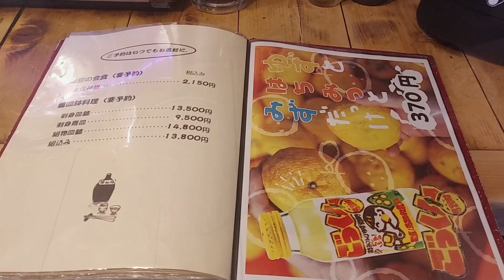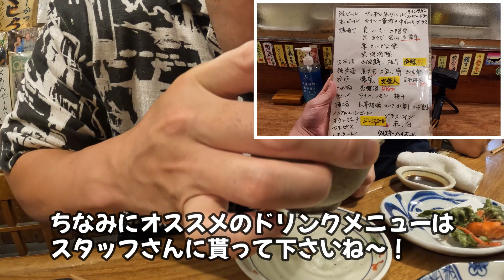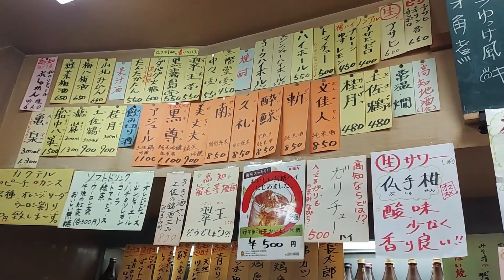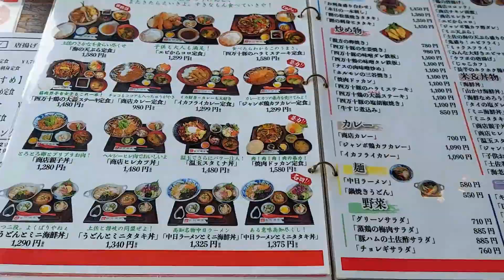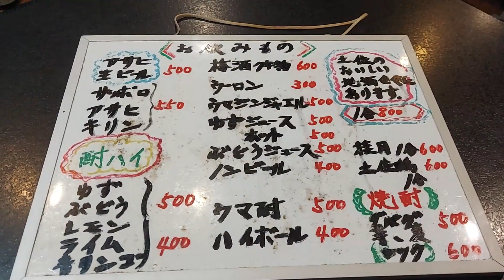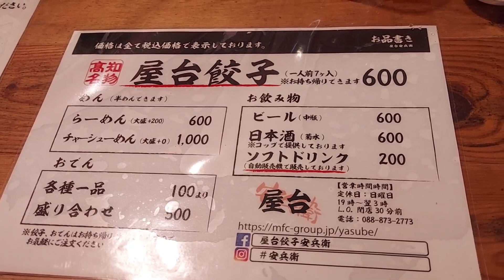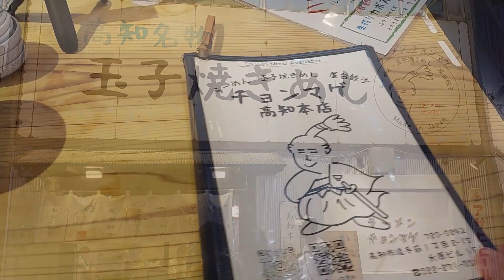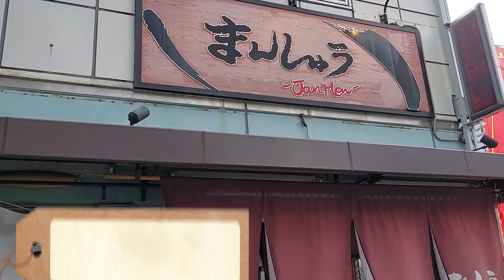【ひとり旅】"土佐の夜明けは近いぜよ!!"（高知市/土佐）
今回お邪魔したお店（食べログ：引用）又はHP

※動画内で僕が飲んでいる春ウコンに関して、皆様から多数お問合せがありましたので、こちらに掲載しておきます。

【美味しくお酒を飲み続ける為に】
：屋久島春ウコン粉末300g

【飲みやすい錠剤タイプ】
：屋久島春ウコン粒 300粒

コチラの動画も是非ご覧下さい！

◉【ひとり旅】かなりお得な特典として富山の貴重な日本酒が飲める（奇族ボトル）もあるので見逃し厳禁です！

【独身奇族の再生リストはコチラ】

🌟僕が良く見ている動画♪

【高知絶品グルメ】土佐のうまいもんを見つけ出せ！滞在時間24時間のご当地グルメ旅が最高過ぎた！〜四国旅行編PART1(高知/室戸)〜